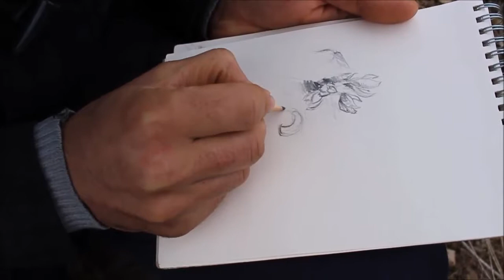KARAKALEM ÇİZİM HASAN ATMACA